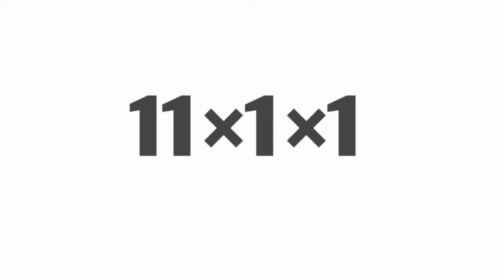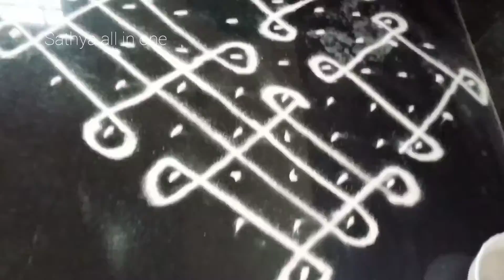latest collection of 11×1×1 melika muggulu